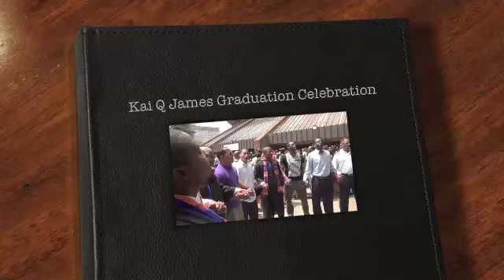VSU- Nu Psi Chapter of Omega Psi Phi Fraternity, Incorporated Stepping after graduation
My cousin stepping after graduation